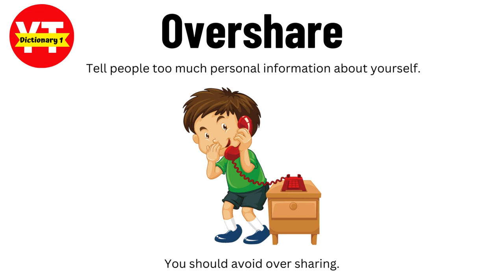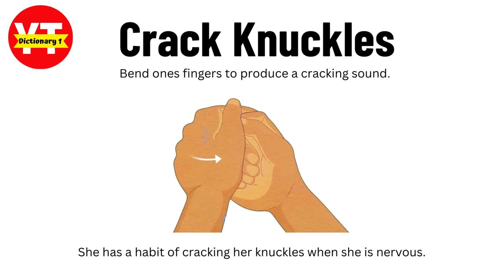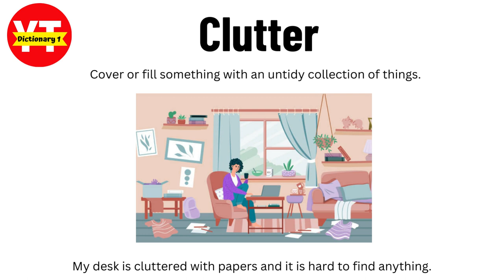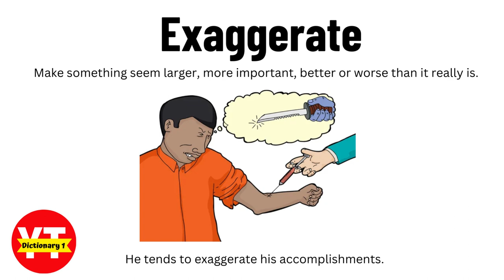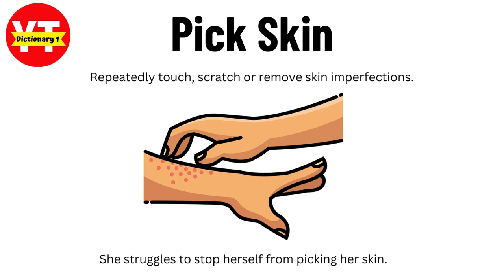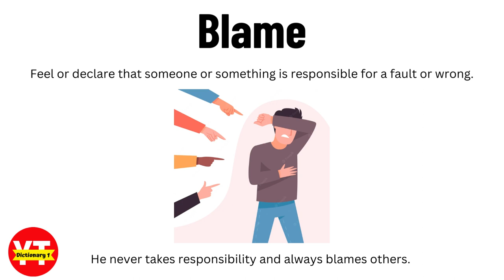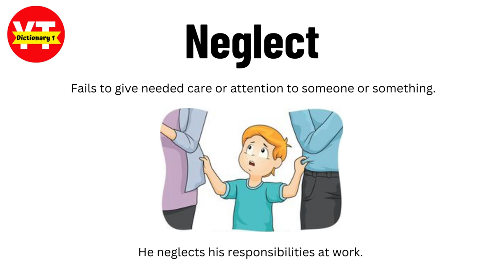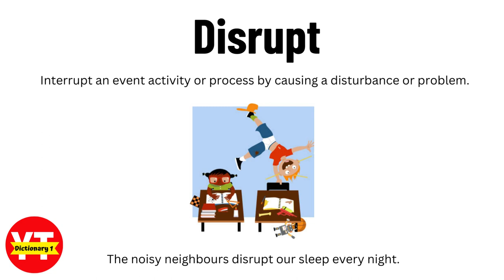Bad Habits Vocabulary |30+ New words | Daily life bad habits Learn new words Conversational English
This is alphabet 'Conversational English' series. In this video you will learn pronunciation of words. You will  also learn the meaning of words in English. In short, this video is all in one package.
This channel is created with the purpose of uploading English lessons on different topics and daily life English conversations. This channel will help you to;

‣Improve your English reading skills
‣Improve your English writing skills

Your kind act will help me to grow and motivate me to work with new zeal.

Listen and learn how to say difficult words correctly with YT Dictionary1 (English vocabulary videos), "how do you pronounce?" free pronunciation audio/video tutorials.